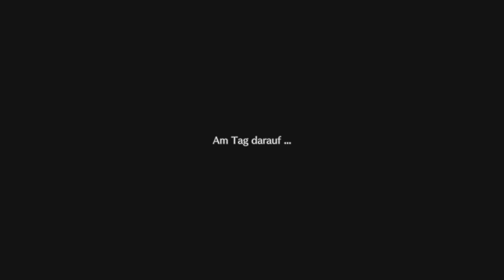Putziger Hof in Aquarelloptik 🌾 Doraemon #01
Doraemon: Story of Seasons mit Kaddi [DEUTSCH]

Spiele als Nobita, ein ganz gewöhnlicher Junge mit einem Herzen aus Gold! Freunde dich mit den Dorfbewohnern an, um rührende Szenen zu erleben, während du diese neue Welt mit Doraemon, Shizuka, Gian und Suneo erforschst und erschließt!

Mache dir deine Farm zu eigen, baue Feldfrüchte an, ziehe Nutztiere auf, baue Möbel und erkunde die kleine Stadt in der Nachbarschaft. Nutze Doraemons geheime Apparate, um die Arbeit auf deiner Farm noch magischer zu machen!

4 Festplatten:
1x SSD von Samsung 256GB für Windows
1x SSD von Samsung 500GB für 4k Aufnahmen
1x HDD 3TB
1x HDD 1TB nur für Aufnahmen

Mein Zubehör:
Monitor: Acer Predator XB1 32"
2ter Monitor: Acer GD245HQ 23"
Maus: Razer Mamba Wireless
Tastatur: Corsair K95 RGB Platinum